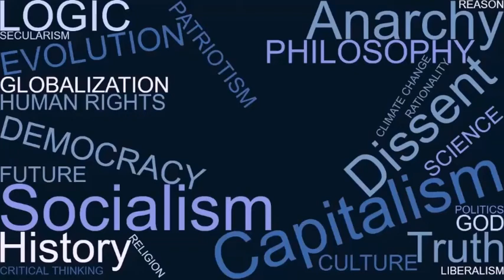EPISODE-1 CORONAVIRUS: CHALLENGES, LESSONS AND THE FUTURE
So, here's our first episode of Choosing The Red Pill where Rajesh and Omer discuss about CORONAVIRUS : CHALLENGES, LESSONS AND THE FUTURE.

It was a wonderful first chat sharing facts and opinions.

Note: We are facing some technical challenges due to the lockdown. Advise you to use earphones and adjust the volume.